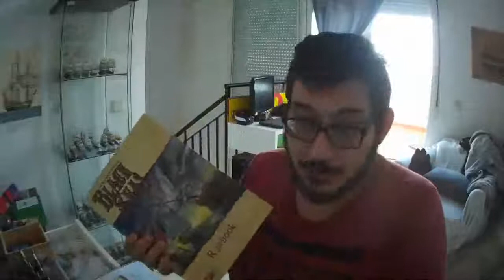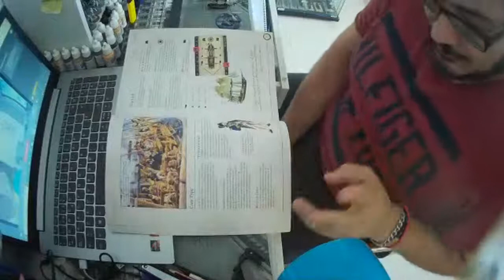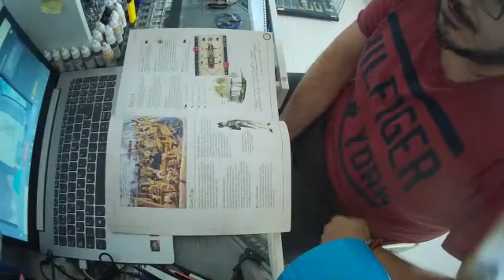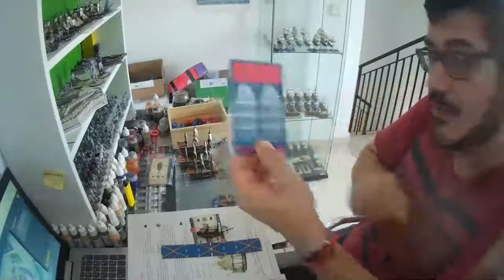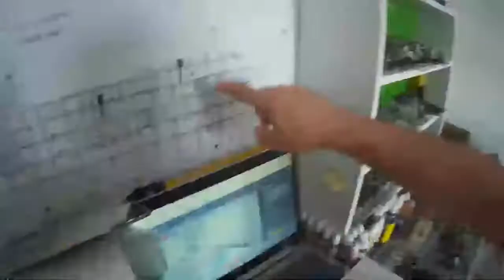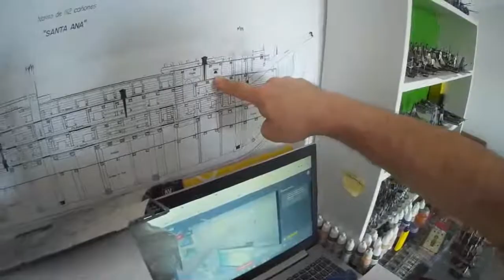reglamento paso a paso de Black Seas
aremos una cadena de video explicando pagina a pagina las reglas de Black Seas en directo, donde hablaremos y resolveremos posibles dudas que tengamos todos,, incluido yo